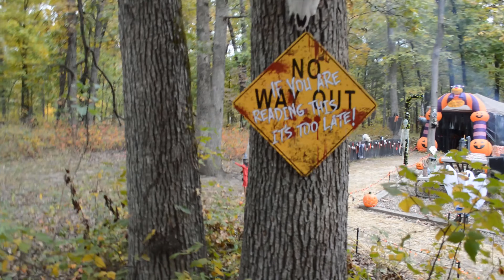Indian Creek Boo Walk 2019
Event Specific video right here, its all Boo Walk, we had fun seeing the decorations and kids dressed up. Layla loaded up on candy and now its time for some Sugar Highs.